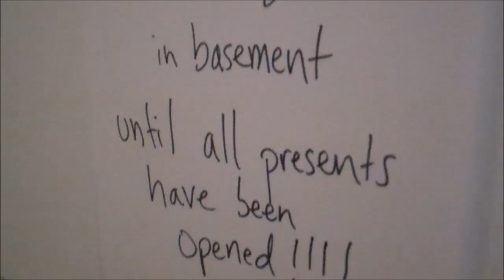Christmas 2012 - Christmas Eve and Christmas morning with the family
This is the raw footage from our Christmas 2012, including opening presents on Christmas Eve, music performances by all the kids (piano, trumpet, kazoo), singing songs together at the piano, and discovering presents on Christmas morning.